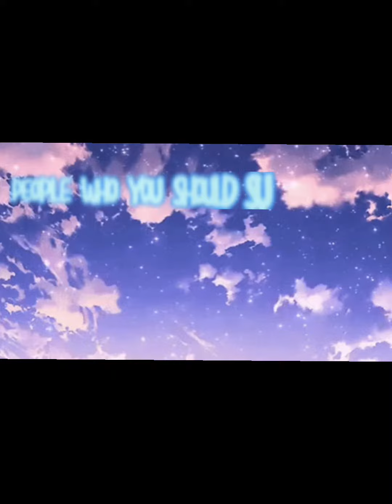Royale High journal ideas from ixchoco’s pictures!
Hello, Mermaids! I decided to make a journal idea from ixchoco’s pictures! I hope it helped you!